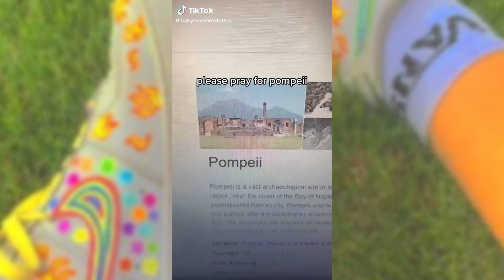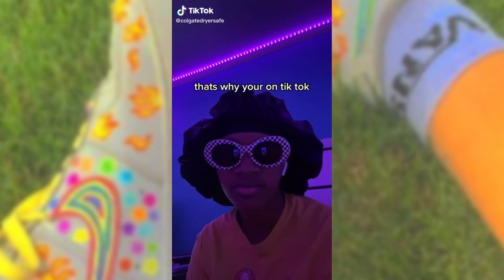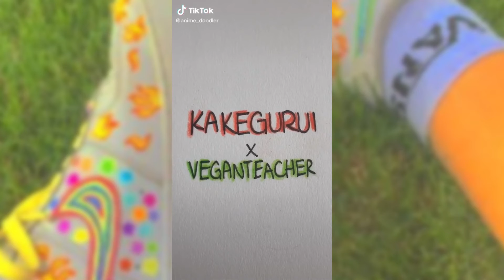Tiktoks that i stole from dixies dinner snail🐌✨😋